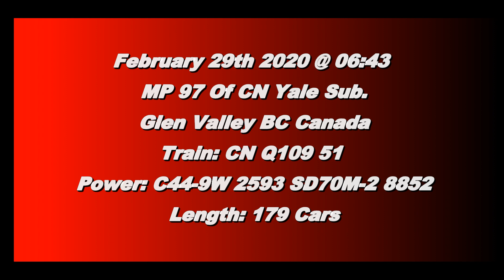Trains BC 2020: CN 109 (Intermodal) @ Glen Valley Canada 29FEB20 C44-9W 2593 Leading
CN C44-9W 2593 and SD70M-2 8852 Lead a 179 Car Intermodal West at Glen Valley